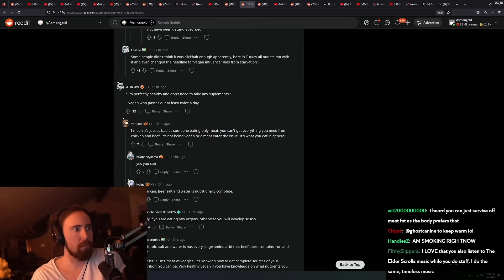Influencer Dies of Malnutrition After Promoting Fruit-Only Diet